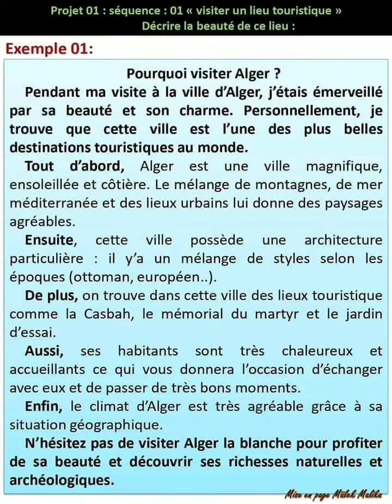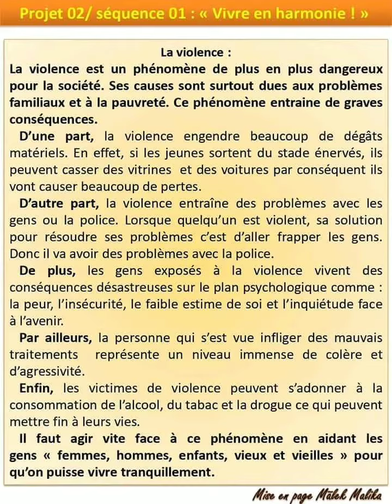Français Bem2020 expression écrite الطريق نحو bem 2020 فقرات مقترحة للفرنسيه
inciter a visiter une ville l Algérie
La violence
Le racism